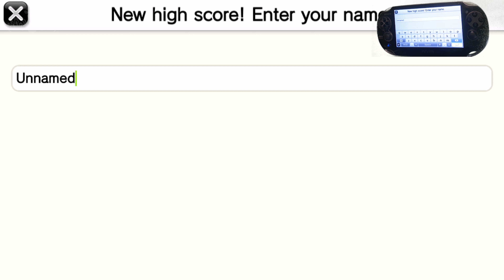FieldRunners - PlayStation Vita - PSP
Description

Compatible with PlayStation®3, PSP® (PlayStation®Portable) and PlayStation®Vita

In order to download and install this product, 28.3 MB is required.

Please Note: This product supports the following languages; In-game speech: English; On-screen text: English.

Descend into the world of FIELDRUNNERS, one of the most anticipated and visually stunning games in mobile Tower Defense history!

Defend and control the field using a diverse selection of upgradeable towers, using a wide array of tactics and strategies against countless waves of unique land and air combatants!

Enjoy hours of entertainment and replayable challenges!

Do you have what it takes to dominate the fieldrunners and rise to the top as the ultimate Tower Defense master?

Memory Stick Duo™ Compatible: 32KB